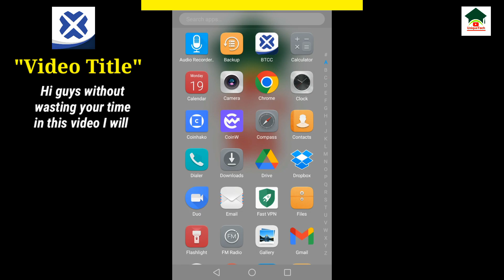How to sign in btcc lite account||BTCC lite account login||Unique tech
Assalam-O-Alikum Unique Tech Family.In this video I will tell you about How to sign in btcc lite account.Hope you guys enjoy the video and give a like If you enjoy the video And also subscribe to my channel to get more informative videos like this.

                              Take Care
                              Allah Hafiz